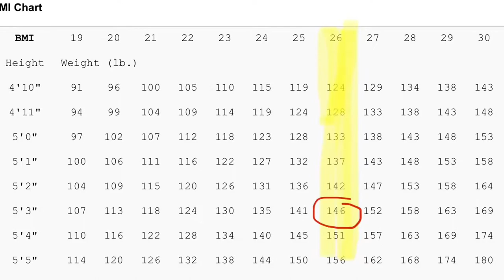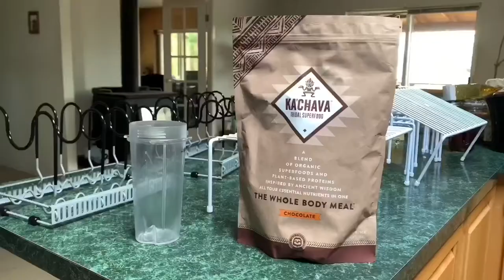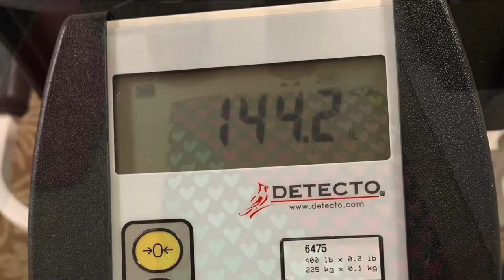Weight Watchers Day 1 — With Hummingbirds and Squirrels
144.2 lb, 5’3”; BMI “Overweight.”  Includes Ka’Chava review. You can see I still enjoy myself and my life. Being overweight says nothing about your worth, and doesn’t take away from the blessings you can enjoy every day. God tells us who we are, and we are all very loved and have great value!